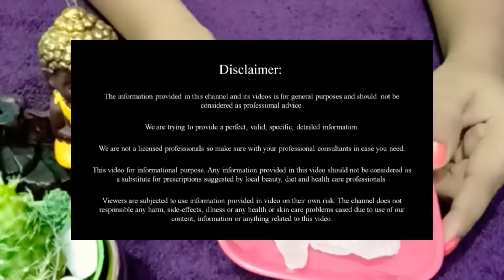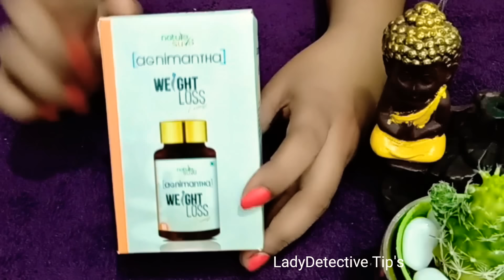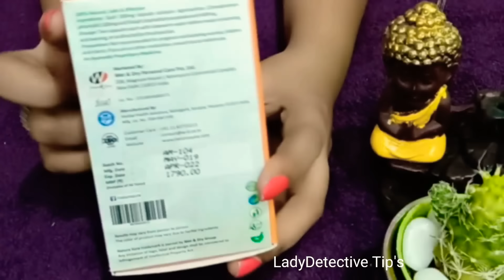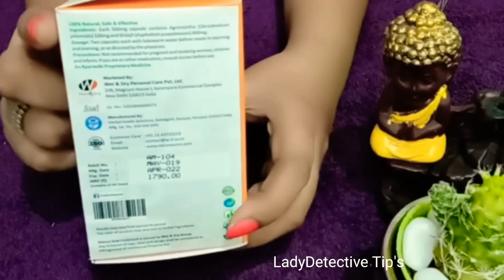కష్టపడకుండా మీ పొట్ట చుట్టూ కొవ్వు ను మంచులా కరిగించే అద్భుతమైన టిప్.. agnimantha weight loss review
This video is about Agnimantha Weight loss Formula. Nature Sure Agnimantha Weight-loss Formula regulates jatharagni (body’s inner heat necessary for digestion) so that excess calories do not get converted into storage fat. Its diuretic effect flushes out toxins through frequent urination and promotes cellular health. Nature Sure Agnimantha Weight Loss Formula increases bio-availability of nutrients to unlock energy and vitality and prevents chronic fatigue. This herbo-mineral compound has properties of bio-scraping, bio-enhancing, digestive and astringent. It also neutralizes Kapha and Vata doshas.
product details:

Buy Nature Sure AgniMantha Weight Loss Formula at brand’s official and at your favorite ecommerce portals

Nature Sure Agnimantha Weight-loss Formula is a scientifically-proven Ayurvedic therapy used since thousands of years for balancing vata (air) and kapha (earth) doshas (maladies) to manage obesity (medoroga or sthaulya) and lose weight naturally.

Take care
Buy buy.